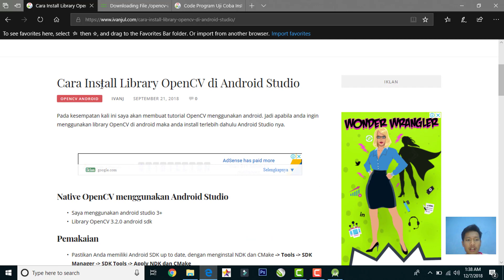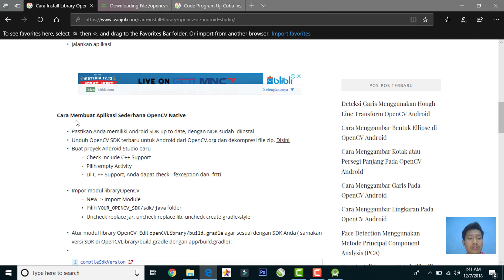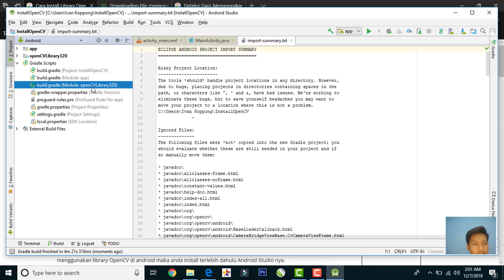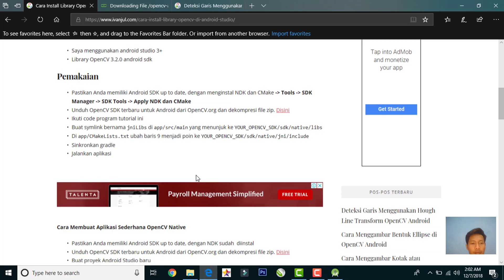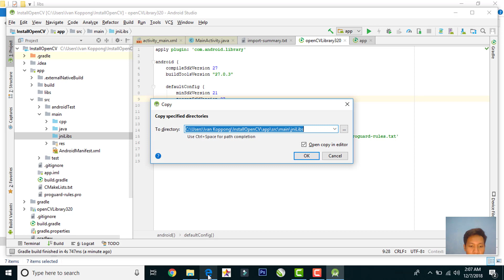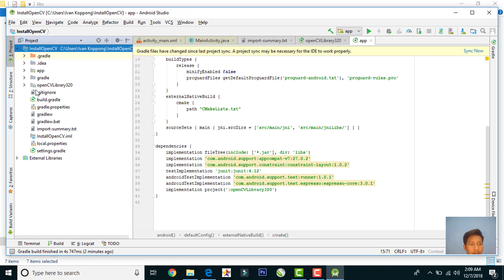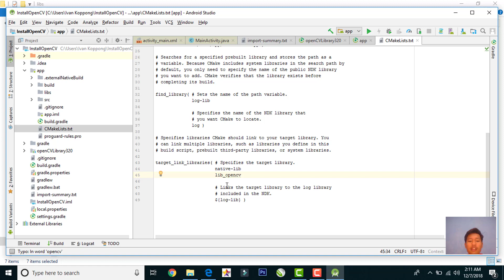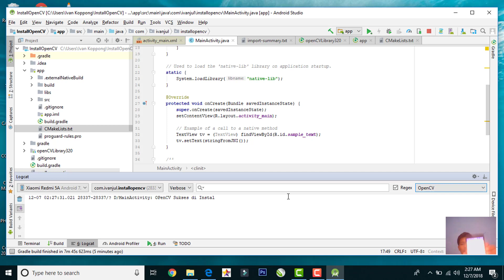Tutorial OpenCV Android - Cara Install OpenCV di Android Studio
Tutorial OpenCV dan Android